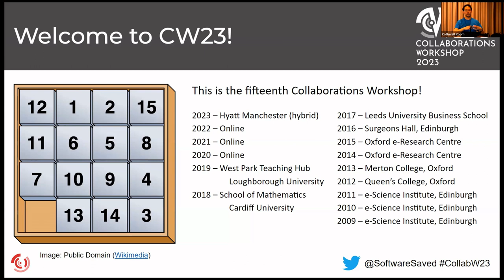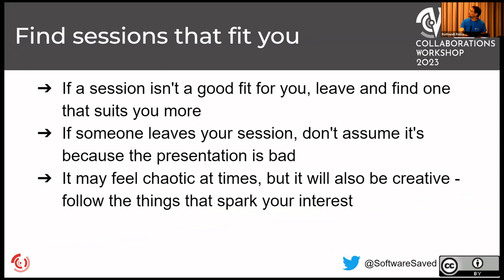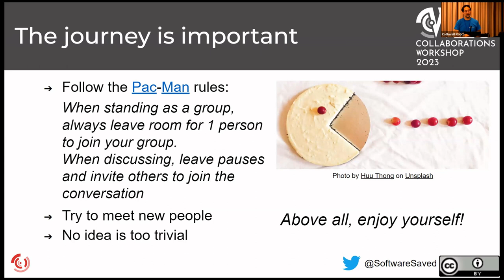Introducing the Institute and getting the most out of Collaborations Workshop - CW23 Introduction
Introducing the Institute and getting the most out of Collaborations Workshop by Neil Chue Hong on 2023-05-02